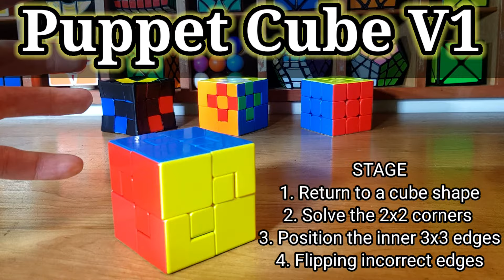MoYu Puppet Cube V1 Tutorial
A Walkthrough guide to fully solving the Puppet cube V1
     Orange Front Yellow Top
   alg1  FU-FR-FD-LB-FL
fwd  R U R' U' R' U' R' U R U
rev   U' R' U' R U R U R U' R'
   alg3  FU-FR-FD-BD-FL
    alg5  FU-FL-LB-RD-FD
    alg7  FR-FL-LB
fwd  R U R2 U' F' U' L' B2 L F
rev   F' L' B2 L U F U R2 U' R'
    Green Front Yellow Top
    alg2  FU-FL-FD-RB-FR
fwd  L' U' L U L U L U' L' U'
rev   U L U L' U' L' U' L' U L
     alg4  FU-FL-FD-BD-FR
     alg6  FU-FR-RB-LD-FD
     alg8  FL-FR-RB
fwd   L' U' L2 U F U R B2 R' F'
rev    F R B2 R' U' F' U' L2 U L

UPerm1 FR-FU-FL alg5 alg7 alg5-rev
UPerm2 FU-FR-FL alg5 y' alg8 y alg5-rev
UPerm3 FD-FL-FR
y x alg7 z x' alg5 alg7 alg5-rev z' alg8 z
z y' alg8 y z' alg6 alg8 alg6-rev z alg7 z'

References from
YG Cuber & Puzzles
Manqube Manish Rathod
      Check there channels out